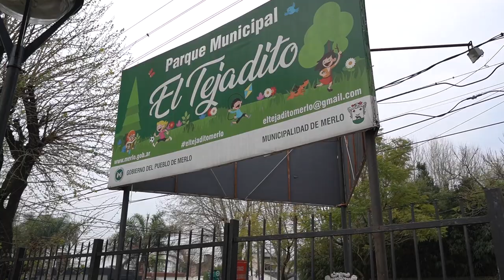COMENZÓ LA EXPO “HECHO EN MERLO”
Quedó inaugurada la 4ta edición de la expo “Hecho en Merlo” que se realizará del 1 al 5 de septiembre en el Parque Néstor Kirchner, ubicado en Av. Constitución 152,  y se podrá visitar de 13 a 19 hs, con entrada libre y gratuita.